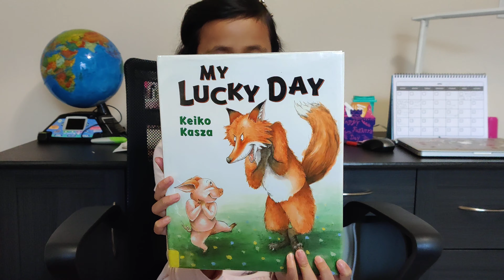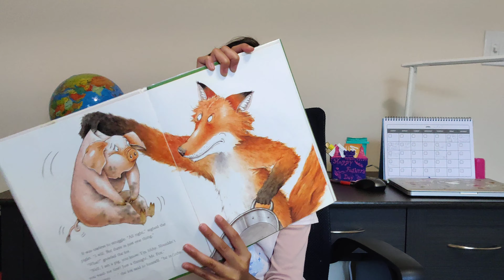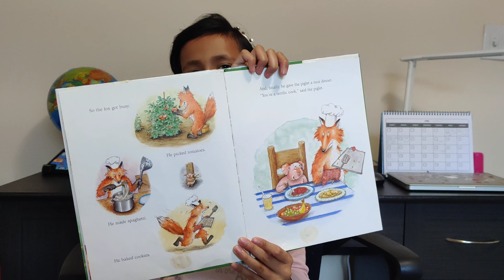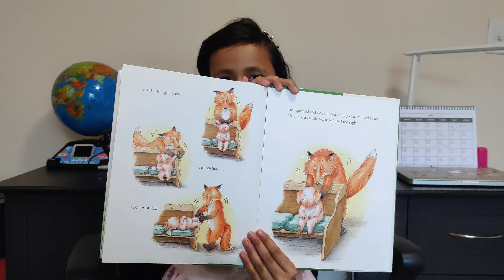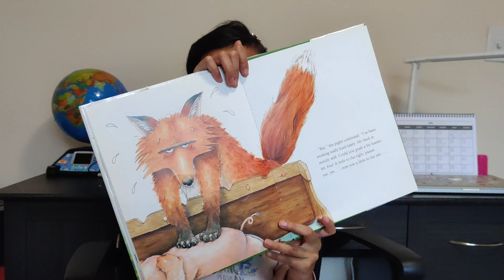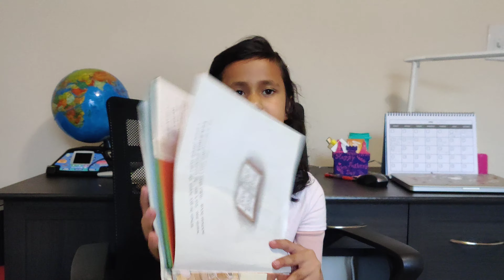My Lucky Day written by Keiko Kasza